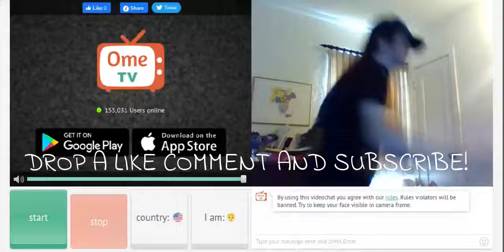LOW QUALITY OMEGLE VIDEO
LMAOOO